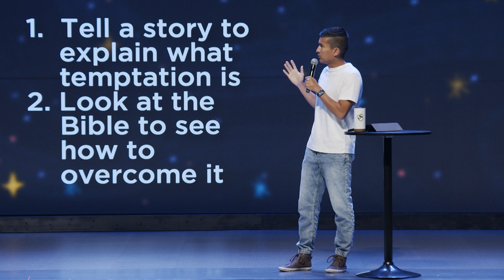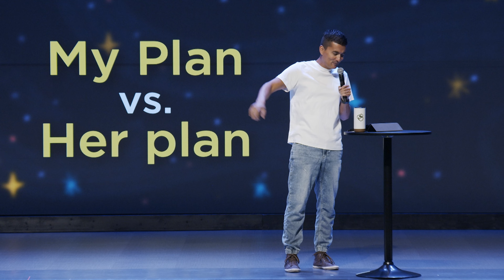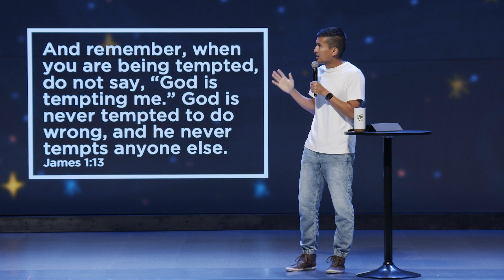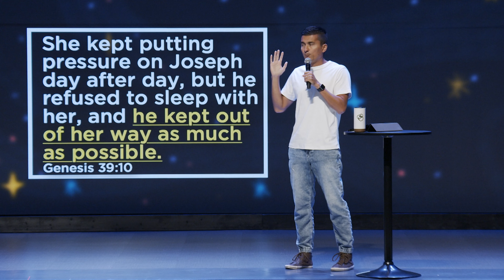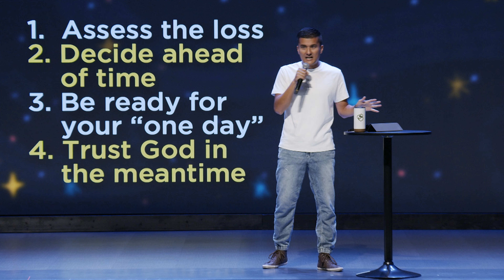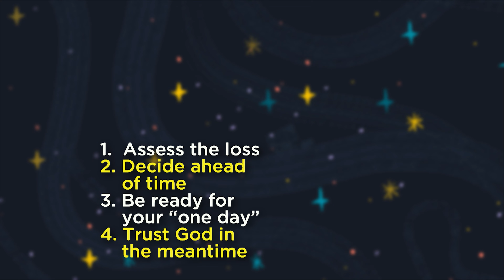How To Resist Temptation - First Church Message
Week one of our new series about temptation looks at the life of Joseph and breaks down 4 practical steps to overcoming the temptations you face. Don’t miss out on this real and transformative message!

// Discussion Questions //

Have you ever faced a situation where your own plans or desires conflicted with what you believed to be God's plan? How did you navigate that conflict?

Of the 4 steps mentioned for overcoming temptation: assessing the losses, deciding ahead of time, being prepared for the "one day," and trusting God in the meantime. Which of these steps resonates with you the most, and why?

Can you share a personal experience where you faced temptation and applied one or more of these steps to resist it?

How do you maintain faith and trust in God's plan during challenging or uncertain times?

What are some practical ways you can decide ahead of time to resist temptation in your life, and how can you create safeguards to minimize opportunities for temptation?